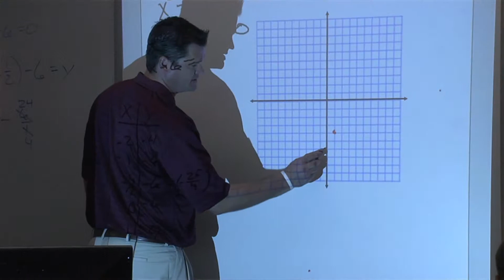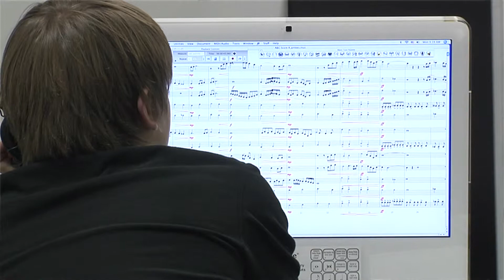ASBA Inflation Lawsuit: Settlement Overview (Part 2)